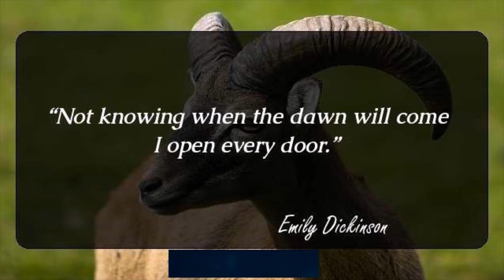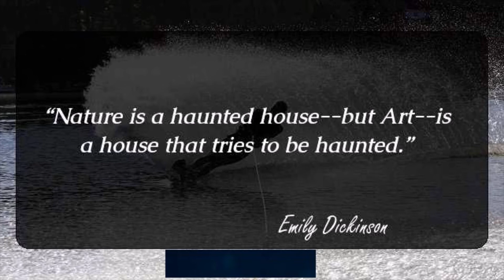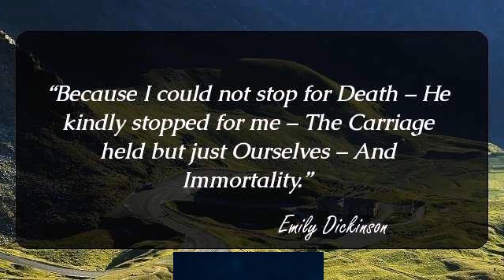FAMOUS QUOTES OF EMILY DICKINSON